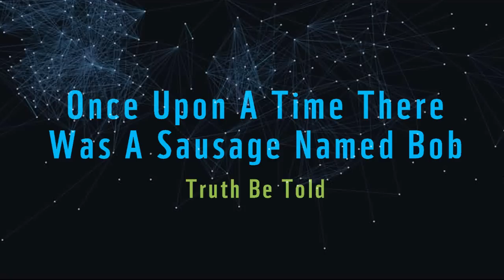The Earth Hour 2013 Album Preview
Enjoy great music and support conservation, get your Earth Hour 2013 Album or visit wwf.org.my for more information. Half the sales proceeds of the Earth Hour 2013 Album will be channelled to WWF-Malaysia's conservation work with the other half going back to the artists. WWF-Malaysia sincerely thanks Universal Music Malaysia for supporting our conservation work by producing the album; as well as the contributing artists.